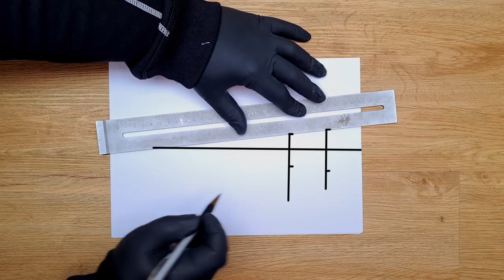German 'St. Hubertus Glas' binoculars restoration [very damaged leather grip]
In this video I am restoring an old pair of binoculars. I found these, in fact opera glasses or also known as lorgnettes, on Ebay-Kleinanzeigen, a trade market for used goods for just 13€. In this renovation video the priority had the dissembling, polishing of the brass and the stitching of the leather. You will see a perfectly formed patina which has had been hidden under the old and defect leather grip.

The dissembling is the first step as always while a restauration of old hidden and found goods. I started with unscrewing all the parts of the binoculars. The old leather grip was damaged and already ripped apart, so I just took it off. With the scalpel I remove the patina by scrubbing it off the opera glasses. The inside of the binoculars was painted black, as I want to renew the whole opera glasses, I remove the old paint with a disk brush. Of course, I want to apply new black paint, so I need to tape off the areas I don’t want to be black. I decided to not paint the whole opera glasses, I aimed to have the brass surface be visible. For that I polished the brass to a high gloss. The grip of the opera glasses gets new leather. I stitched the leather to the grip and reassembled the whole pair of binoculars. For the perfect finish I added a leather strap so I can hang the binoculars around.

Tools: scalpel, disk brush, drill, screwdriver, vice, bench grinder, polishing wheel / disk, polishing compound, knife, sewing kit/stuff, leather, leather strap / lanyard, sewing thread, acetone, kitchen paper, black paint

▬ Chapter ▬▬▬▬▬▬▬▬

0:00 viewing the opera glasses
0:23 disassemble the opera glasses
3:41 view all components
3:50 removing the patina
4:40 cleaning with steel wire attachment/disk brush
9:18 tape off the parts
9:32 spray on black paint
10:16 brass polishing
11:41 work the adjusting wheel
12:16 tailor the leather grip
15:46 sew leather
18:46 view all finished components
19:00 reassemble opera glasses
21:31 attach leather stripe
21:59 before and after
22:32 function test